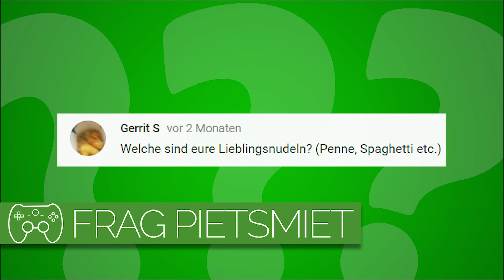Welche Nudeln mögt ihr am meisten? 🎮 Frag PietSmiet #982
Bei all den Nudeln da draußen: Welche Nudeln sind die besten?

» Frag PietSmiet «